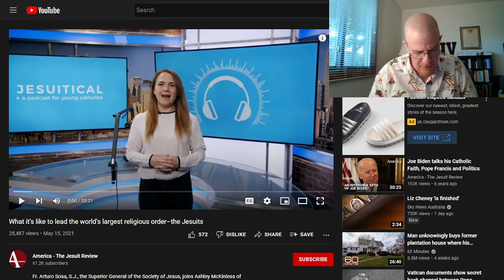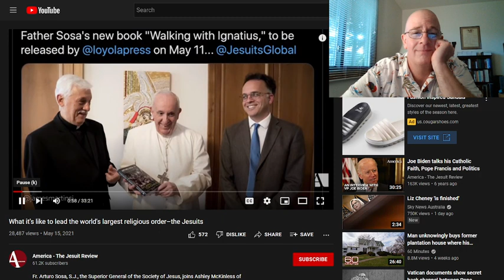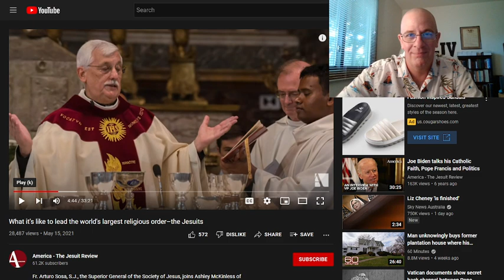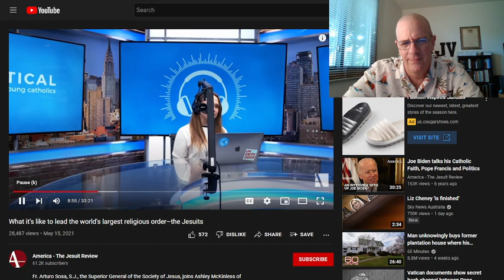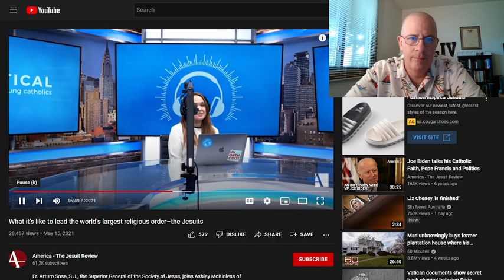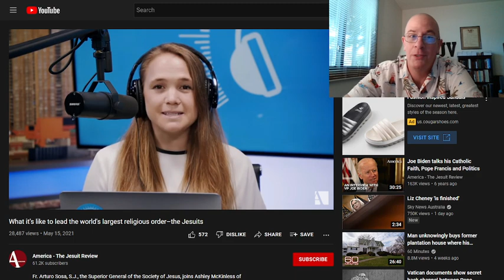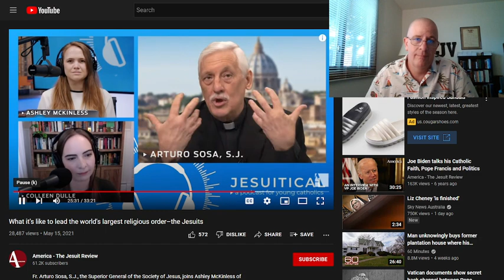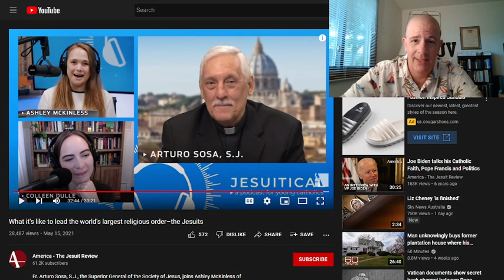What IS it like To Be King Nothing?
In this video we will be going over a video sent to me from a Beloved Brother wherein two little girls interview Arturo Sosa the Black Pope, who is the head of all Catholicism and precursor unto that man of sin the son of perdition.
We must never forget dear people, whether you are of the church of the living God or not...YOUR ENEMY IS THE ROMAN CATHOLIC CHURCH!